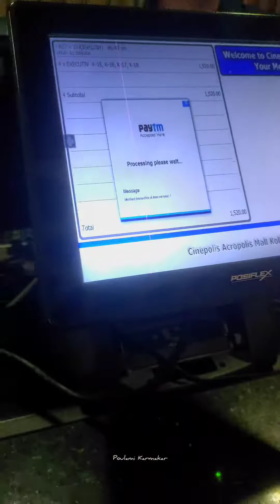Day 22 - ki Movie release hotei chole gelam Acropolis mall? 🥸 1st show